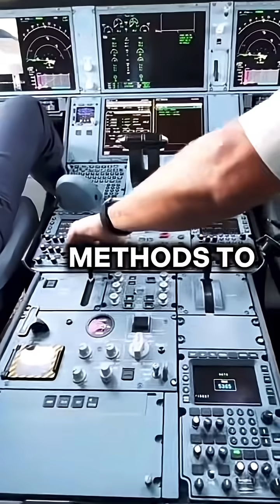What happens when a plane lands without any landing gear?